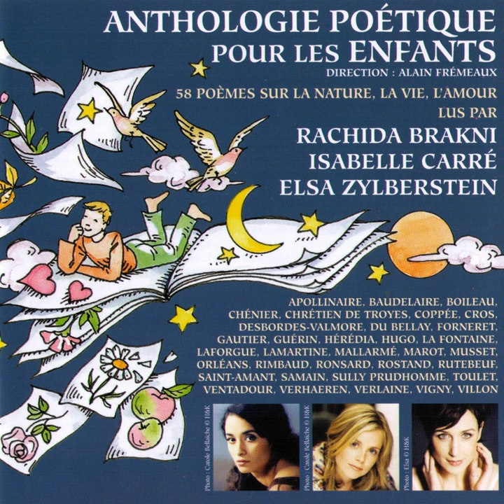Chanson de Fortunio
Chanson de Fortunio · Isabelle Carré

Anthologie poétique pour les enfants

Composer: Traditional
Lyricist: Alfred de Musset